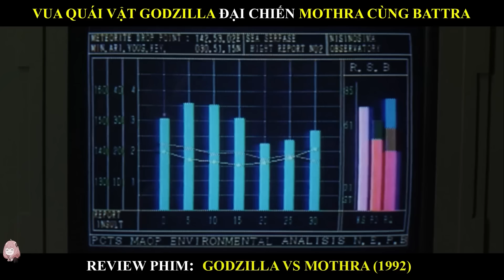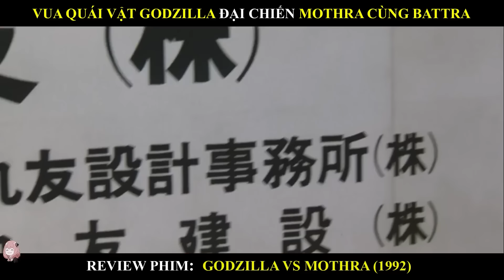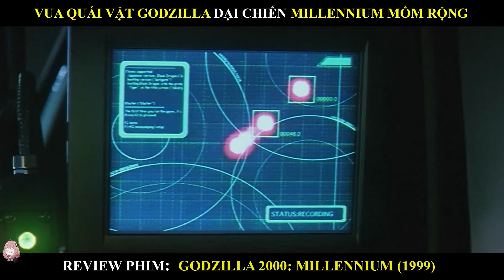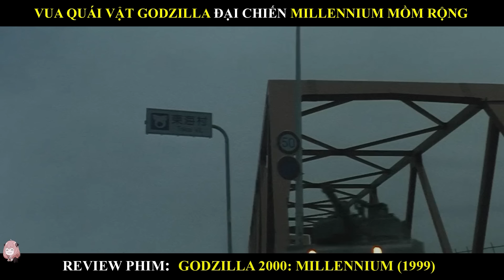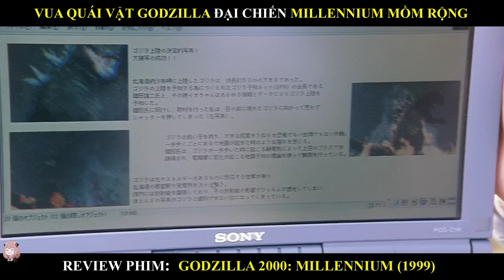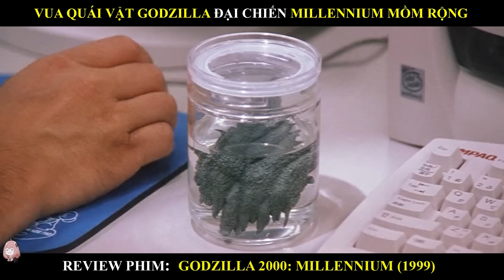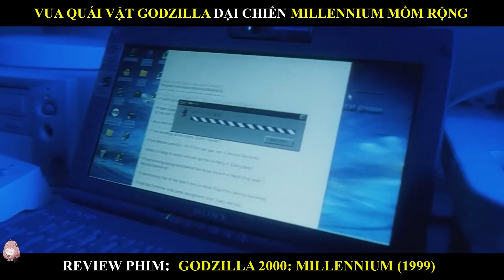HÀNH TRÌNH BÓN HÀNH CẢ THẾ GIỚI CỦA GODZILLA THANH LONG P5 | REVIEW PHIM GODZILLA (1991-1994) | MƯA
Tên phim: HÀNH TRÌNH BÓN HÀNH CẢ THẾ GIỚI CỦA GODZILLA THANH LONG P5 | REVIEW PHIM GODZILLA (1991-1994) | MƯA
© Bản quyền thuộc về : Mưa Review Phim, xin không reup vs mọi hình thức